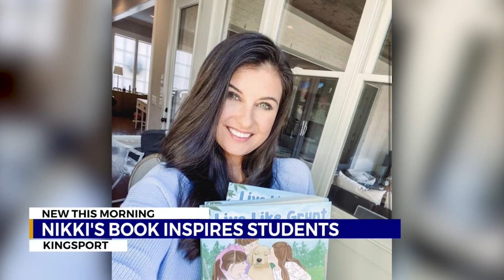Nikki Burdine has a children's book